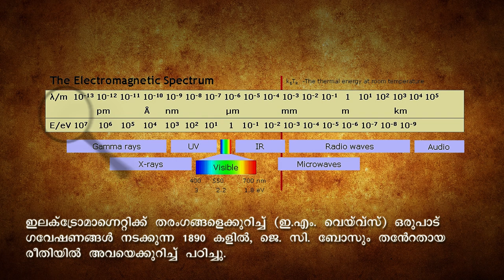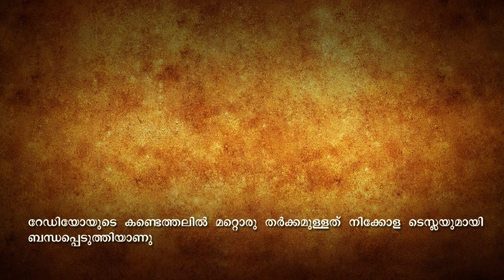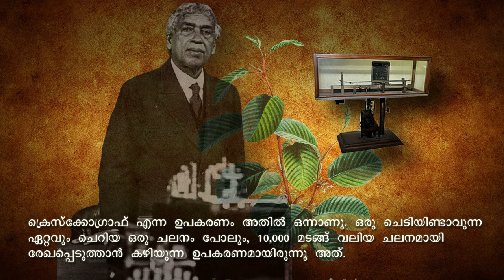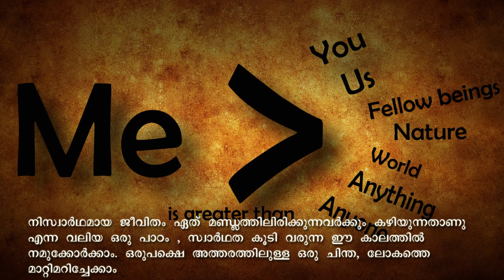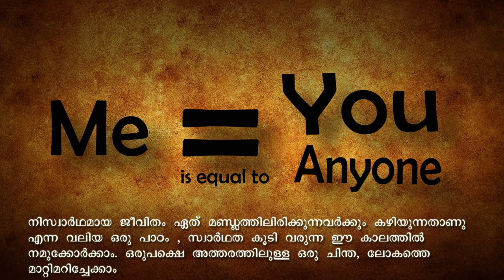J.C. Bose - Was Radio invented by an Indian? (in Malayalam) | Radio kandethiyath oru Indiakarano?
Was Radio invented by an Indian?
Find that out in this video. Hear more about an Indian scientist who and whose works were not recognised enough.

If you would like to know more about J.C. Bose and his works, use the following links.